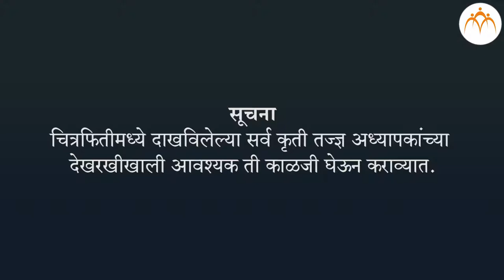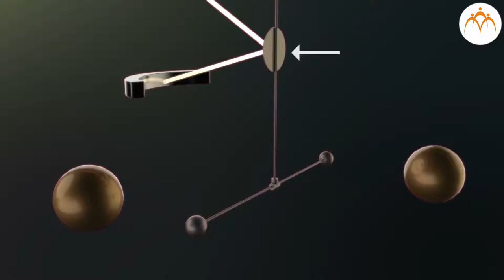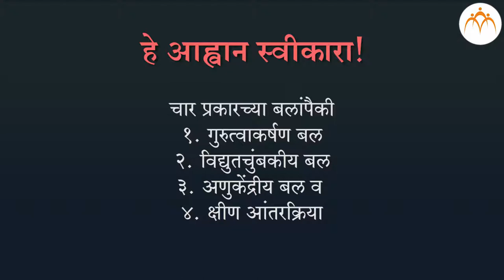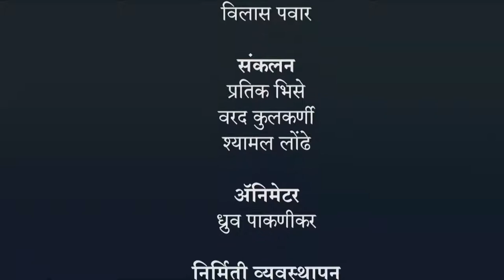कॅवेंडीशचा प्रयोग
गुरुत्वाकर्षण